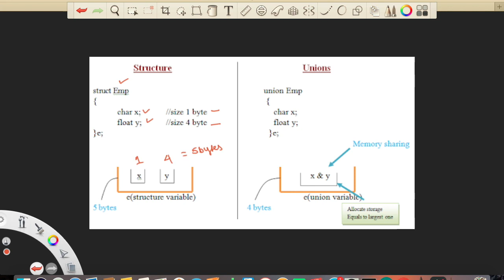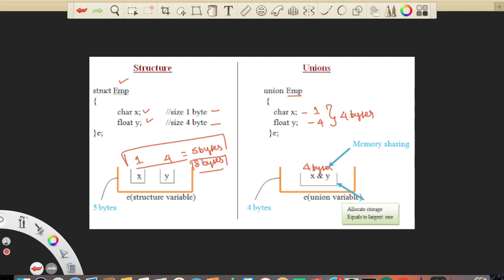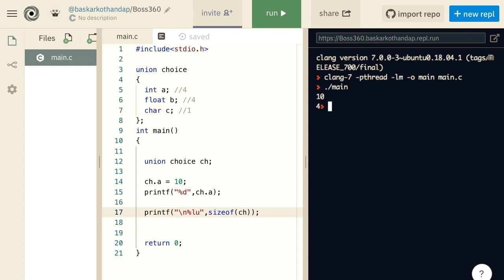Union and Structure - 'C' Language ( Tamil)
Union and Structure - C language